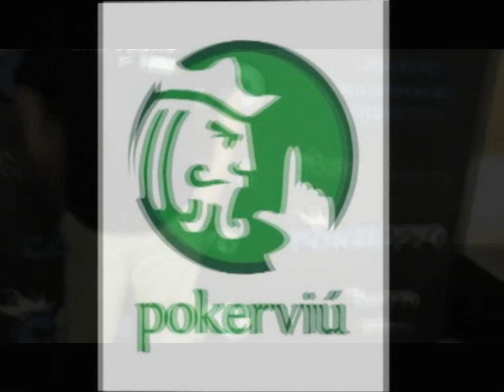Entrevista con Mónica, masajista oficial del CNP 770 2012